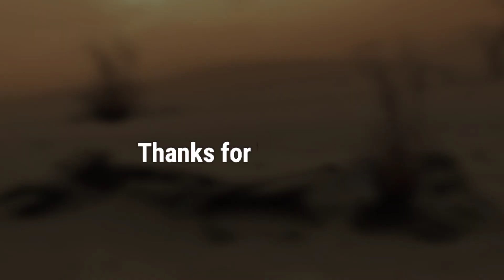Most Latest Stunning Video Footage of Mars Released by NASA Perseverance Rover | Mars 4k Video